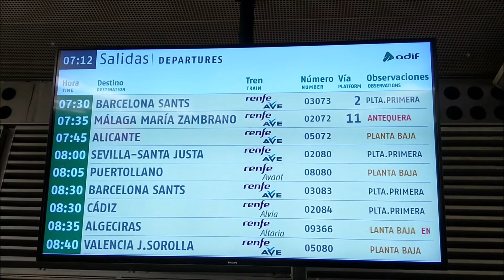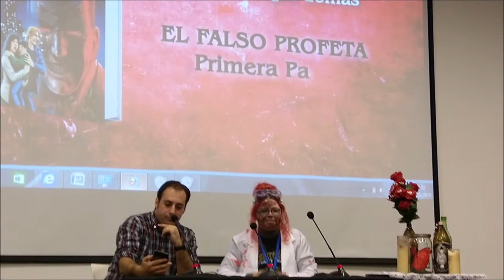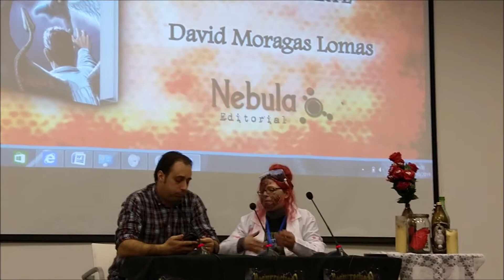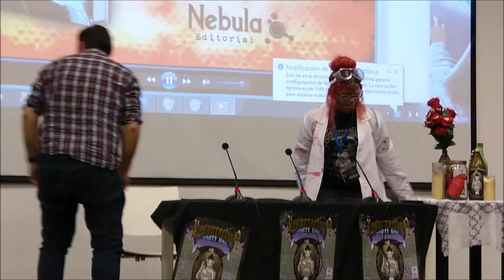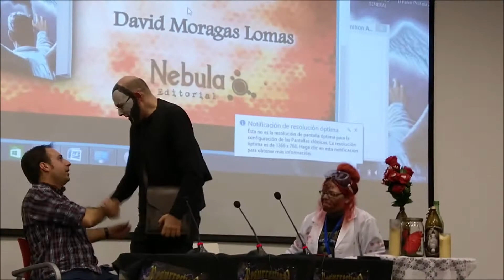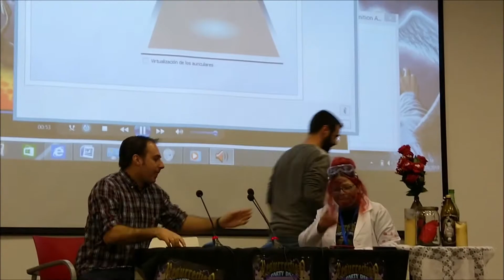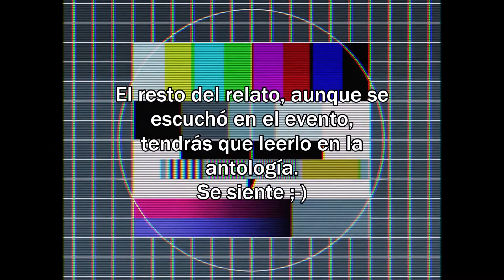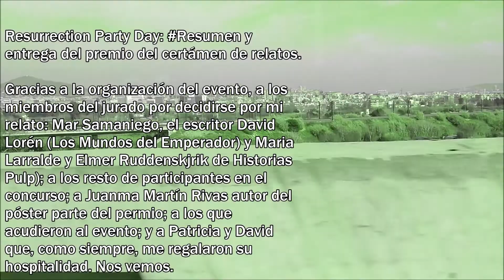✨ Resurrection Party Day: Resumen y entrega del premio del certamen de relatos.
Gracias a la organización del evento, a los miembros del jurado por decidirse por mi relato: Mar Samaniego, el escritor David Lorén (Los Mundos del Emperador) y Maria Larralde y Elmer Ruddenskjrik de Historias Pulp); a los resto de participantes en el concurso; a Juanma Martín Rivas autor del póster parte del permio; a los que acudieron al evento; y a Patricia y David que, como siempre, me regalaron su hospitalidad. Nos vemos.

Espero poder informaros en breve de cómo conseguir la antología o escuchar el audiorelato completo.